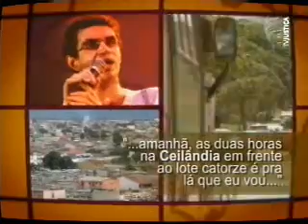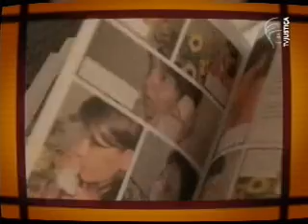Brasil.jus - Recanto das Emas e Ceilândia (2/2)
O Brasil.jus mostra iniciativas de sucesso da justiça em vários lugares do Brasil. Este episódio se passa em Ceilândia, a maior Região Administrativa do Distrito Federal. A região é palco do projeto Justiça Comunitária, que visa criar condições para que a própria comunidade, por meio de líderes comunitários, resolva suas pendências. Assista esta história no programa da TV Justiça.